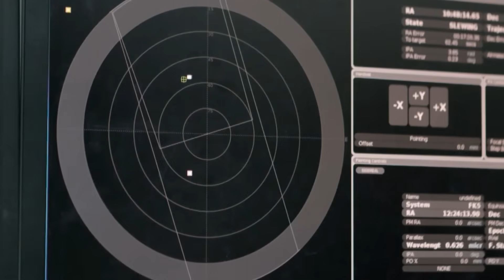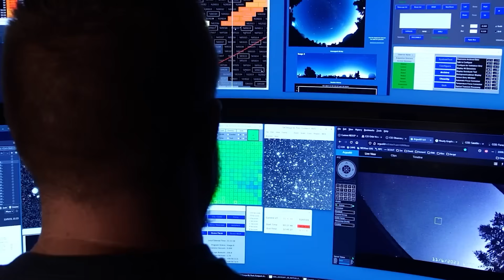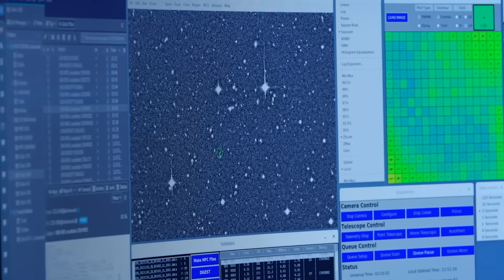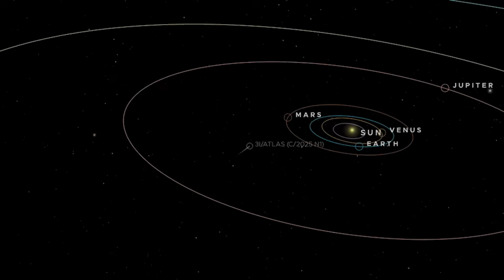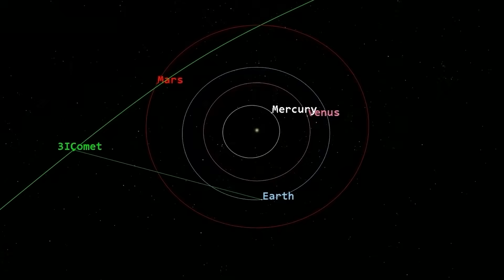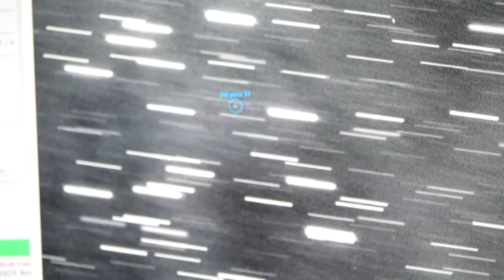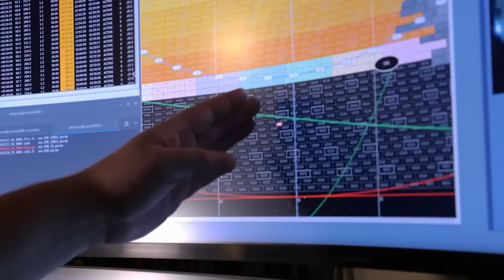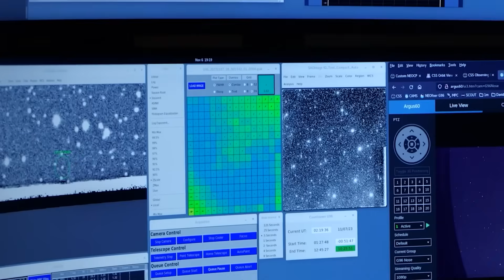Avi Loeb: NASA Images Show 3I/ATLAS Shooting a Jet at the Sun — This Should Be Impossible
Science has rules. The sun pushes things away; it doesn't pull them in. But recent NASA images show an object from another star system, 3I/ATLAS, doing the impossible. It’s shooting a massive jet of material directly at the Sun. This defies everything we know about comets. Harvard astronomer Avi Loeb says this is just one clue in a trail of anomalies that mainstream science is ignoring. The thing nobody tells you is that this object’s bizarre behavior might not just rewrite our textbooks; it could change our place in the universe forever.